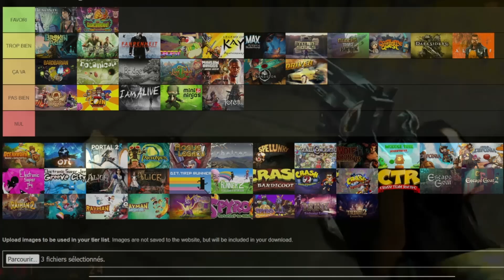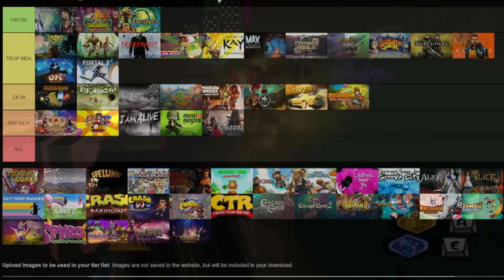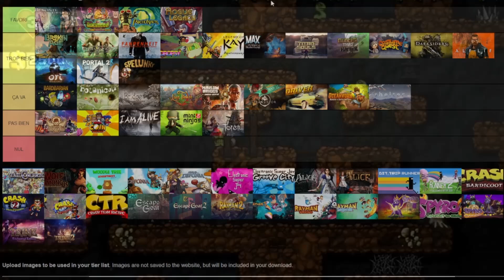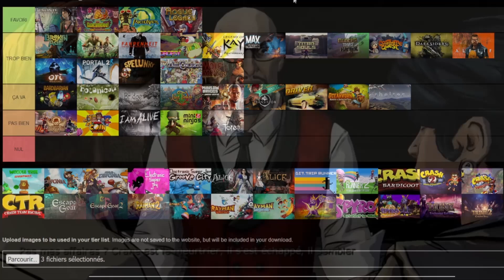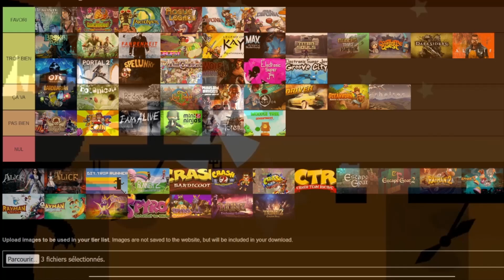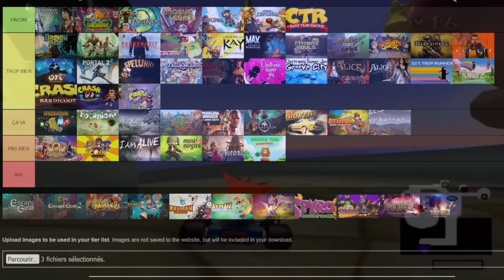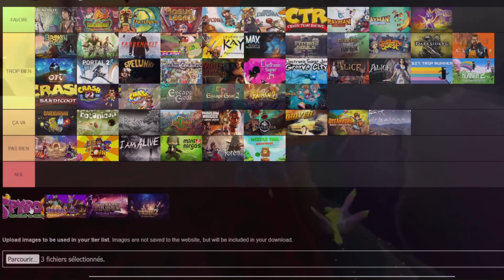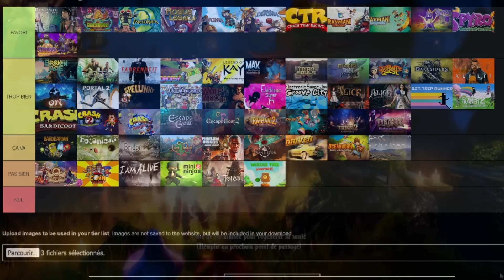Liste des jeux terminés en streams de 2015 (Partie 2)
Venez découvrir dans cette vidéo les jeux fait et terminés par Wolgulc lors de ses streams en 2015, ici c'est la seconde et dernière partie.
Cette vidéo vous permet de découvrir la chaîne Secondaire, qui vous propose les rediffusions des jeux fait en streams et des Let's Play de jeux, la chaîne que vous pouvez retrouver dans les liens ci-dessous.

הכל בעזרת